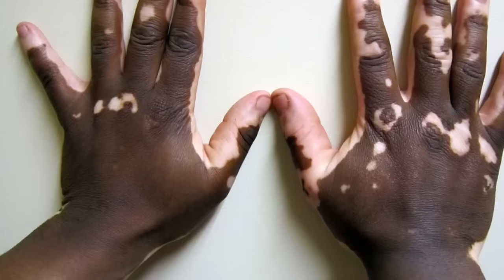Всё о витилиго: что это за болезнь и как с ней бороться — полное руководство